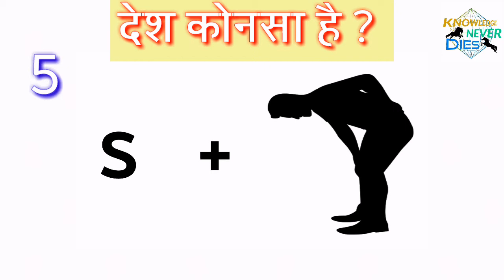guess the country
U will get bunch of knowledge here..
Mysterious Stories
Documentaries
Why police stations Painted Red And Blue?
अगवाहकारी पैसो की मांग करे तो यह काम करे .

Credits
Images : Pixabay

Unauthorized Uploading Of This Video On Youtube Is  Prohibited...